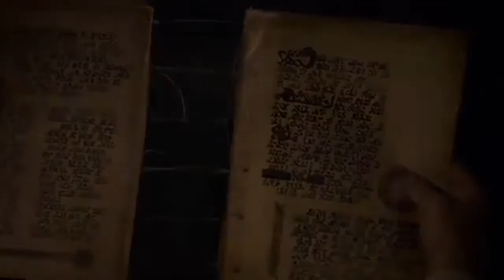Matthew Waite || Gasoline